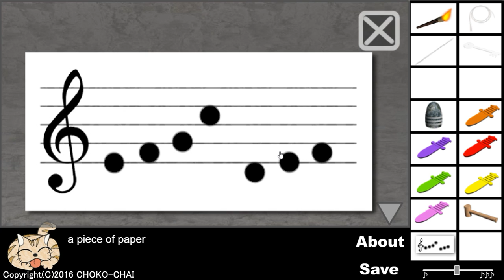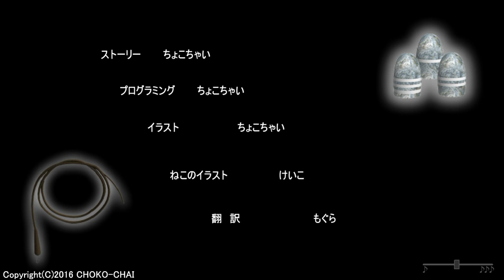[Choko-Chai] 3 Cats and the Temple of Doom (Happy End) Walkthrough